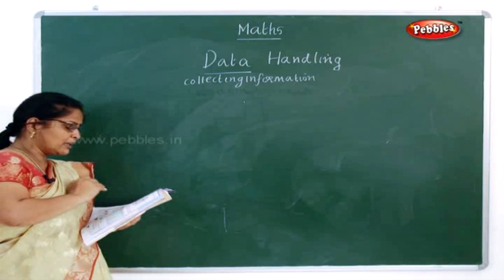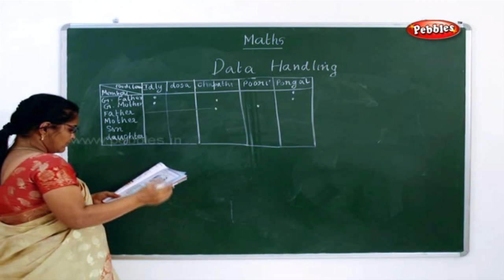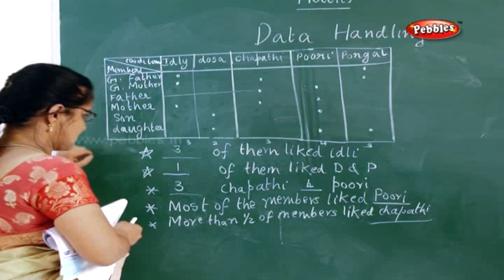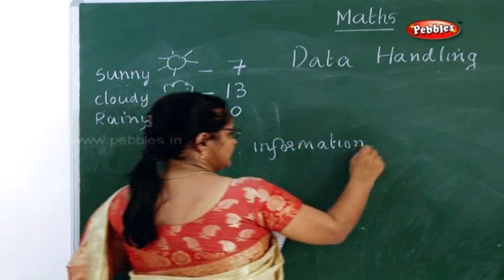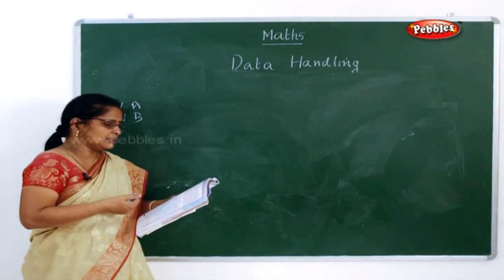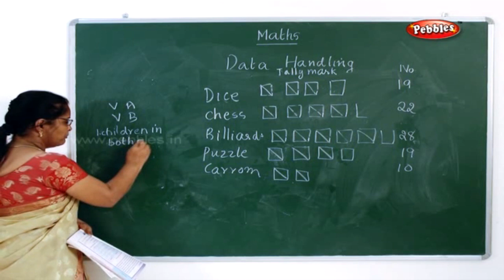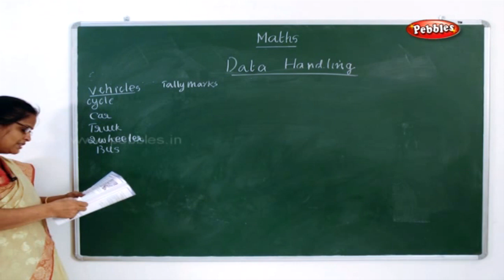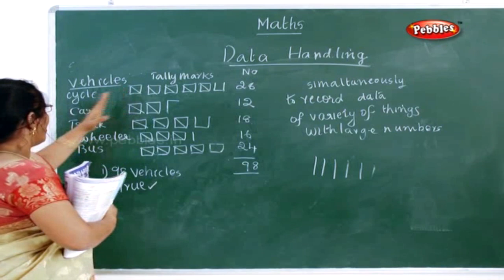Data Handling Part-1 || 5th std Maths Syllabus || Exercises and Activities || Easy to Learn Maths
Data Handling Part-1 || 5th std Maths Syllabus || Exercises and Activities|| Easy Way to Learn Maths for Kids